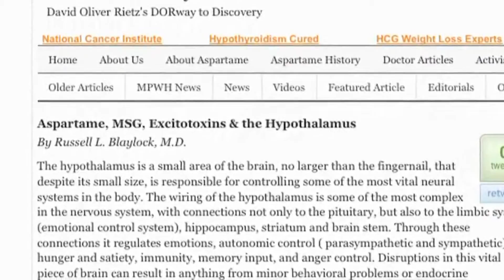Stranded - Surrender (Samurai Champloo Mix) Prod. nosleep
Stranded also named differently when rapping with other Indie Hip Hop Artists. He remains anonymous for his own reasons.

Lyrics are here. Dont steal it like a fool and put it in your music

From Stranded himself
    'dragonsofbriefeternity' is a collection of 30 tracks i've done from 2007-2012. art work by blunted sultan.

Video Created by Sadhu Militia R&R